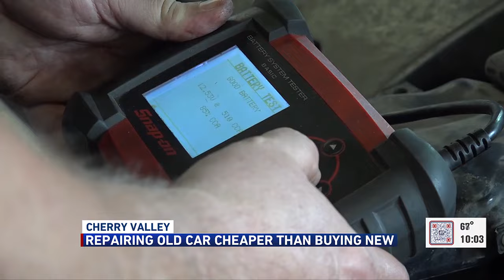Cherry Valley repair shop sees more people service their old vehicles than invest in a new one